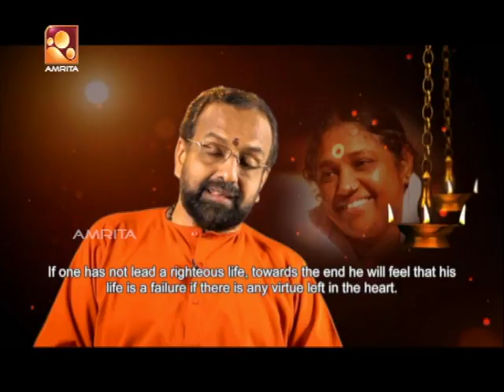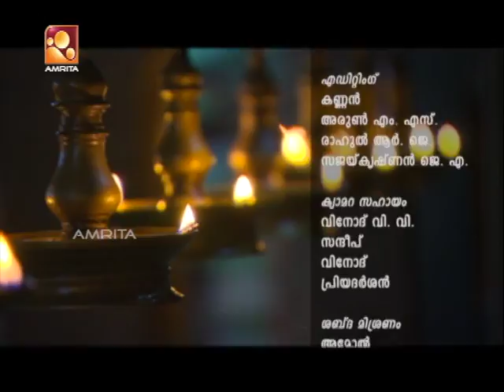Sandhyadeepam - Epi : 23rd Jan 18 | Nama sankkerthanam | Jyothirgamaya | Srimad Bhagavatham